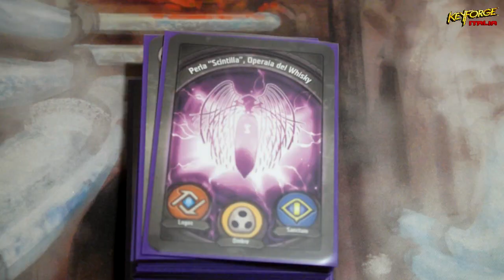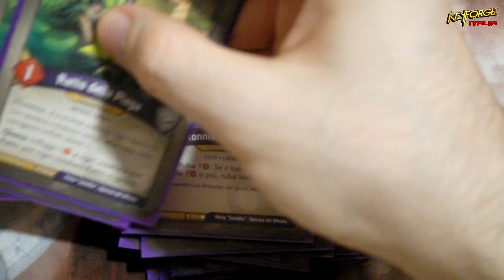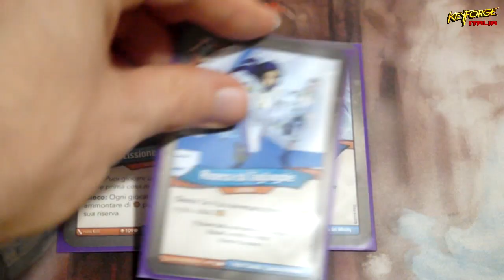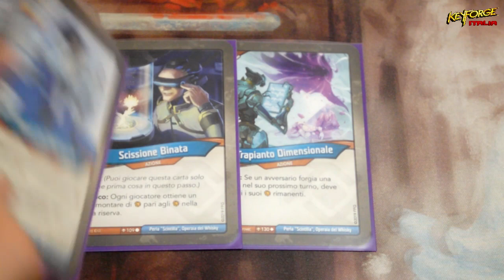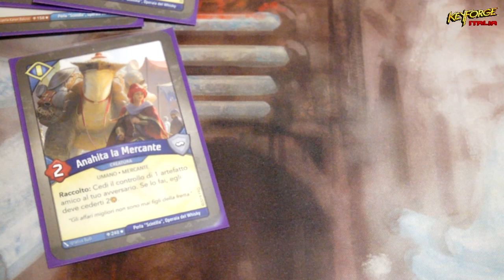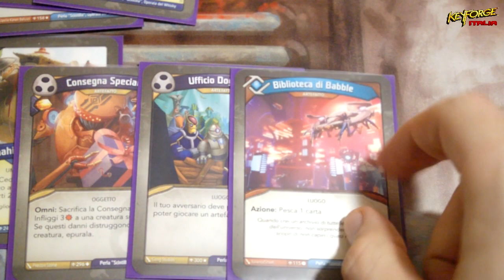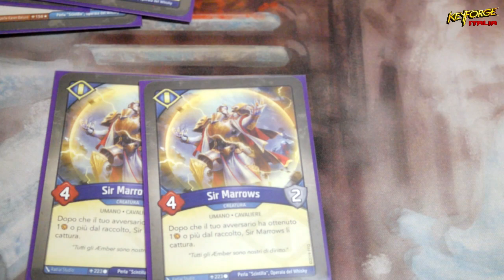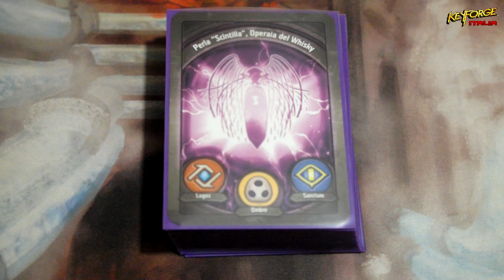Analisi Mazzo 1 - Keyforge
Una nuova rubrica di Keyforge per portarvi qualche nuovo deck e farvi vedere le nuove interazioni  con le carte di AoA.

Mazzo del giorno:
Perla “Scintilla”, Operaia del Whisky